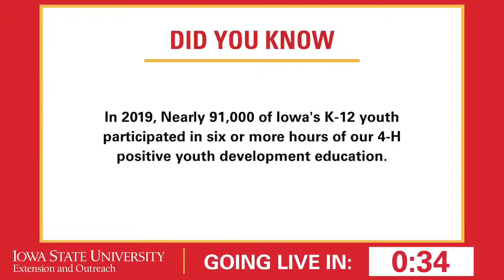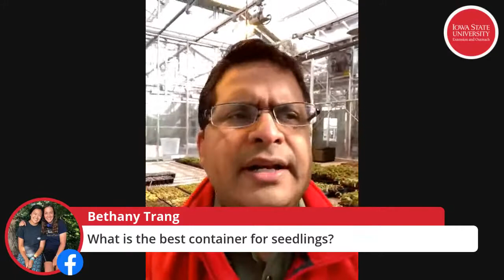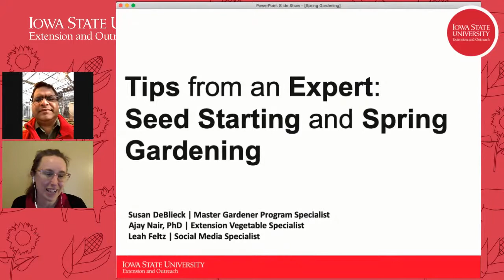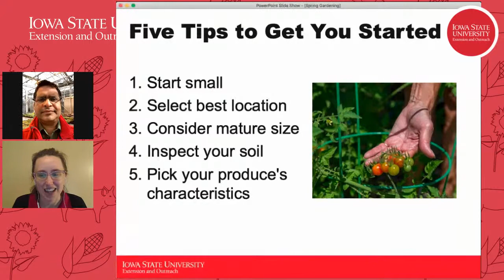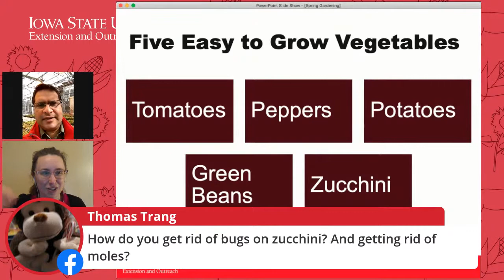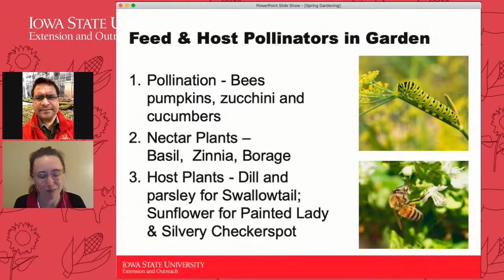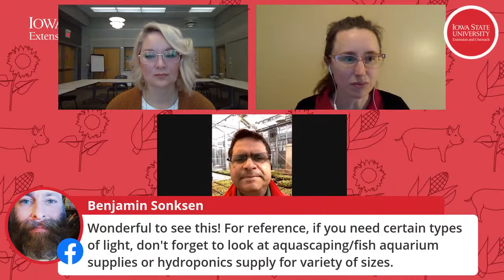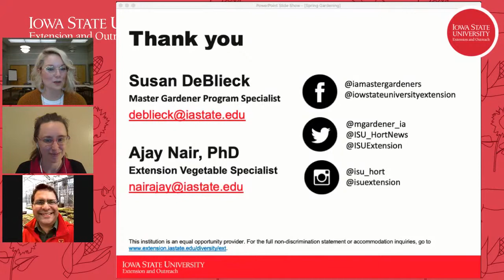Seed Starting & Spring Gardening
Join our experts LIVE for this Q & A as they share their tips on getting your seeds started and what you can be doing NOW in your garden!

📲 Listen in to hear from Ajay Nair, extension vegetable specialist, and Susan DeBlieck Iowa Master Gardeners program specialist.